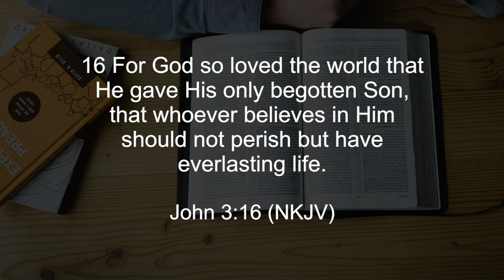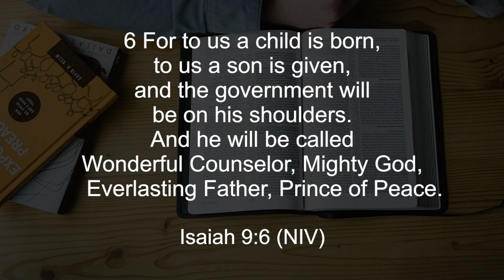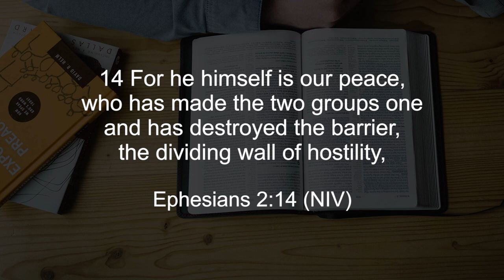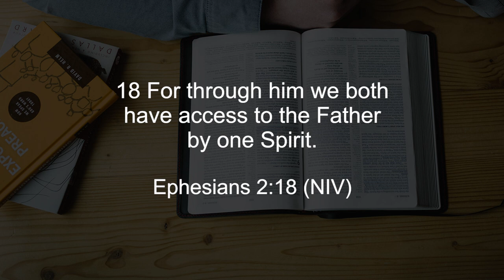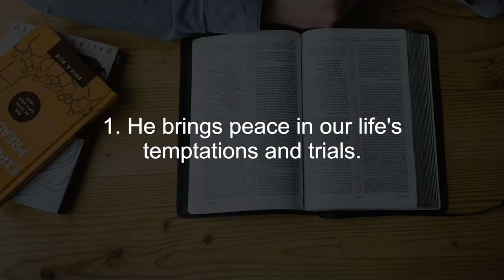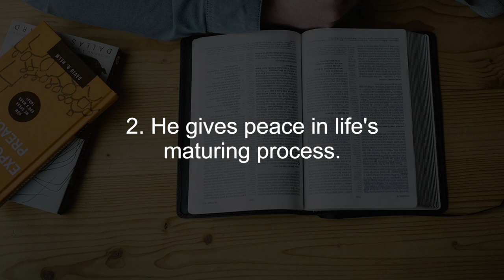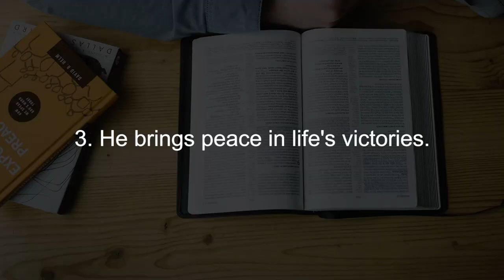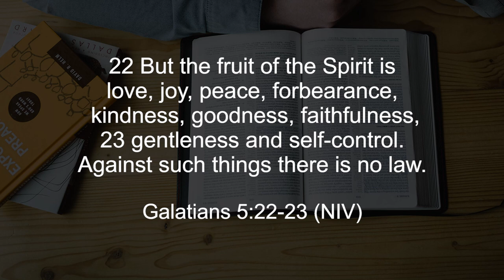Merry Christmas || Finding God Ep. 72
As it was prophesied, Christ is born. Here is a message to encourage you, remind you and refresh your commitment to our Saviour.

Merry Christmas.